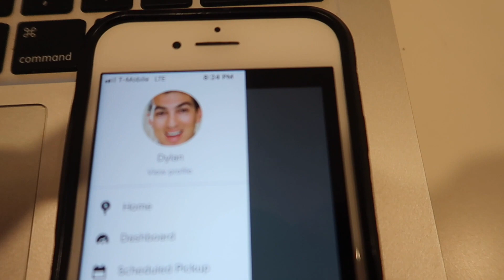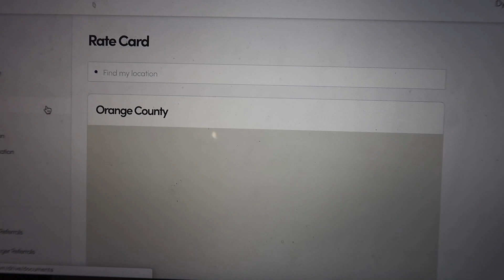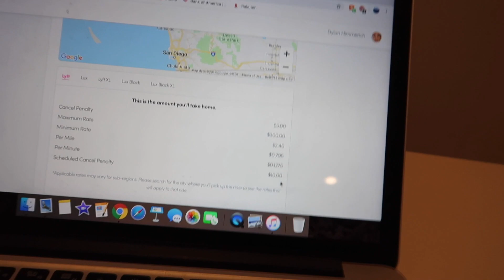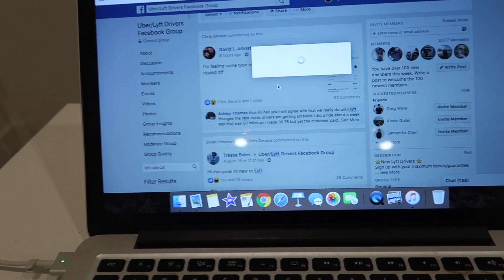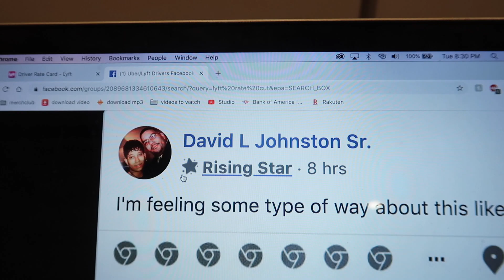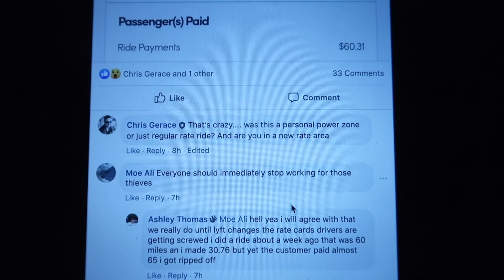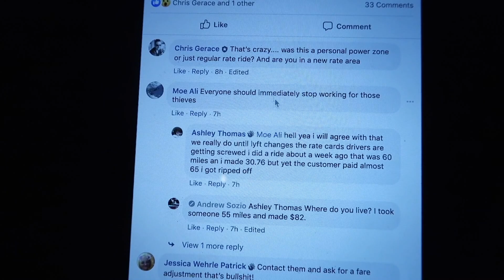Let's talk about the Lyft Rate Cuts...